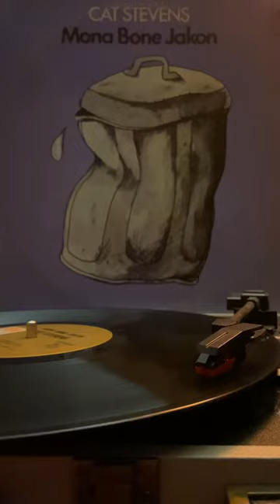September 3, 2021